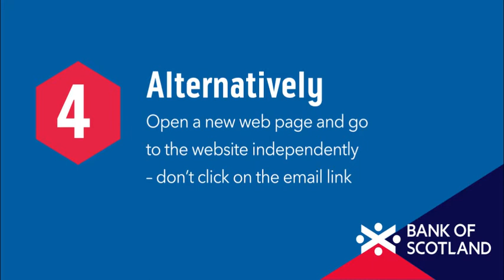What to watch out for when it comes to phishing emails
5 ways your team can help protect your business from email scams and malware attacks bankofscotland.co.uk/fraud